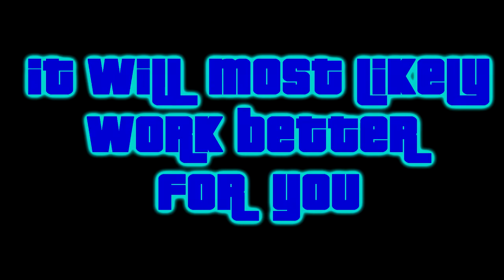Things to do in GTA V - Under the World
Dustin, John, and Chris show you how to view Los Santos from a different angle.